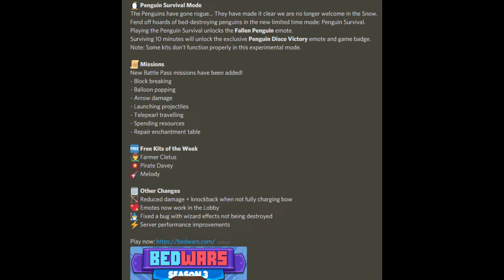New Roblox Bedwars update! Penguin Survival Mode! New Event!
Go subsribe to my channel for a free cookie! Roblox is a platform that bring million of people together in many games whether it is a Roleplay or Pvp game! You can also buy Robux which is currency in Roblox! These can be spent in games or on their avatar to show off their character across the platform! Overall, the community is an amazing place to be!